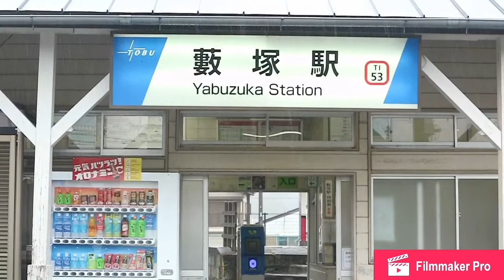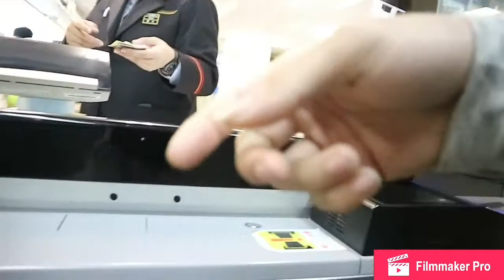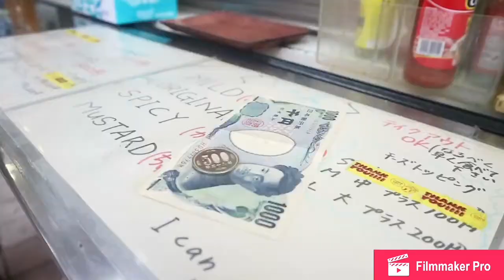Rp100ribu BISA JALAN2 Di JEPANG MURAHHHHH BRO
JalAn jalan murah di jepang